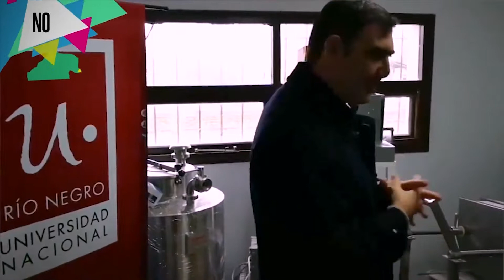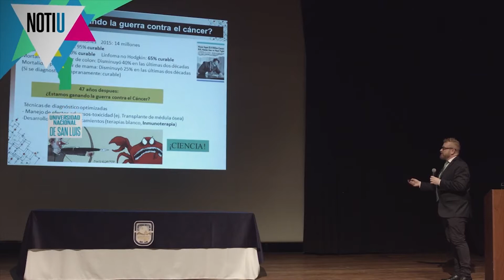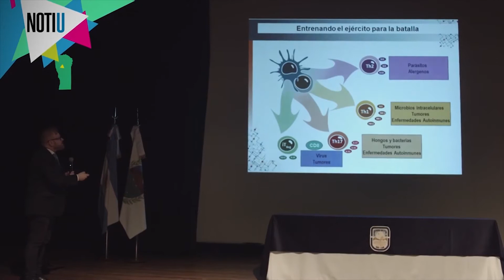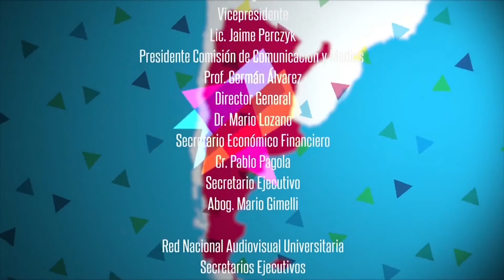NOTI U Programa 79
Noticiero Federal lanzado por la Red Nacional Audiovisual Universitaria